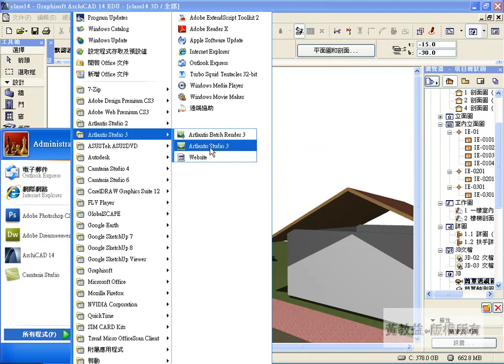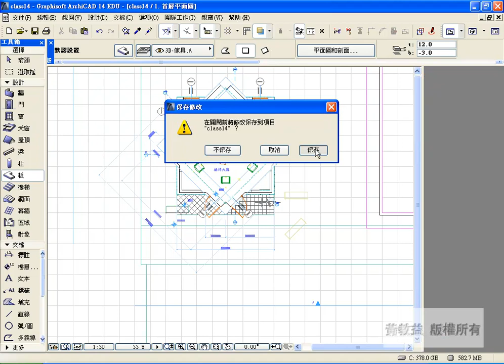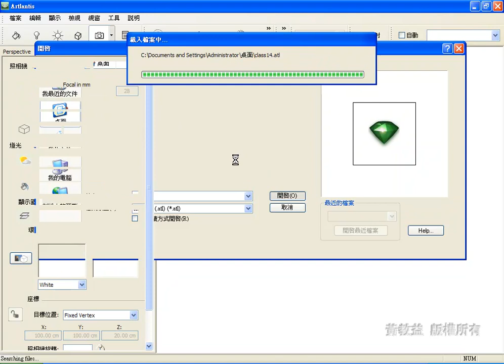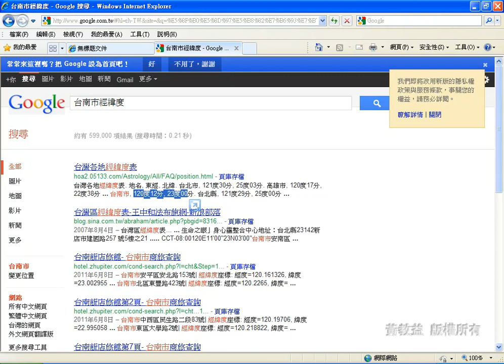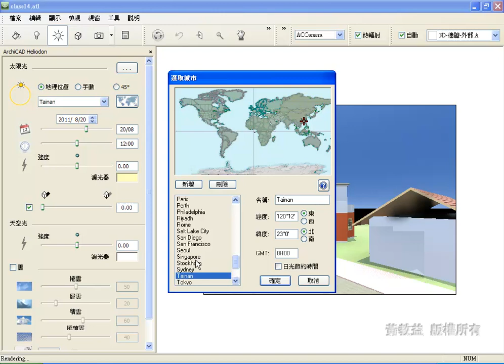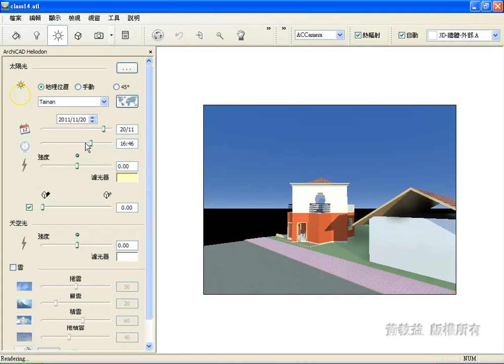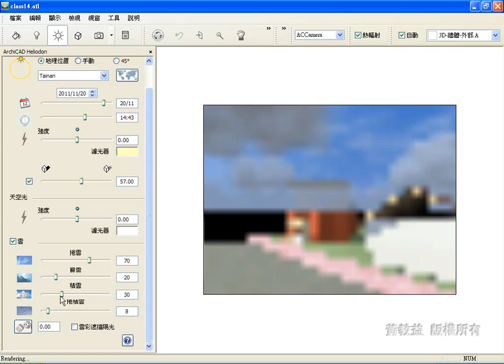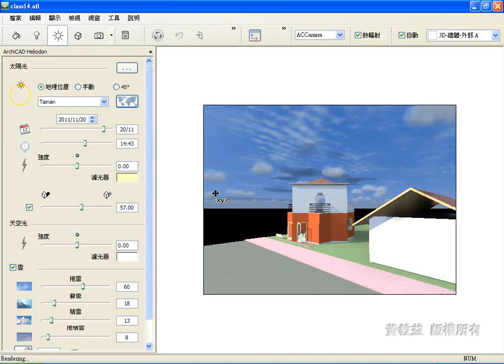1-02 設定太陽